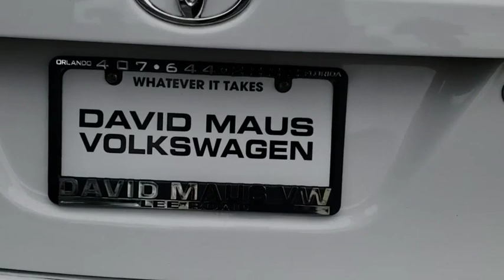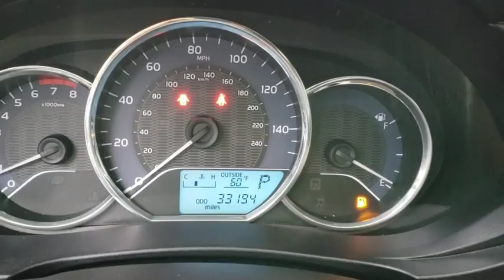2015 Toyota Corolla Orlando, Sanford, Kissimme, Clermont, Winter Park, FL 5070Q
Super White Used 2015 Toyota Corolla available in Orlando, Florida at Dave Maus VW North. Servicing the Sanford, Kissimme, Clermont, Winter Park, FL area.